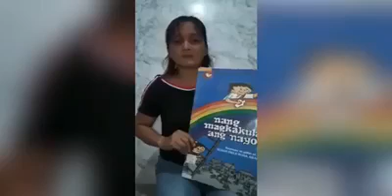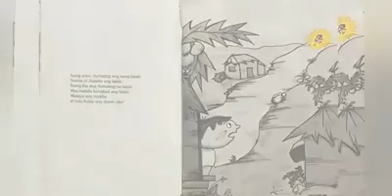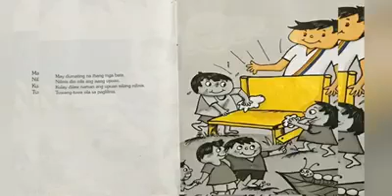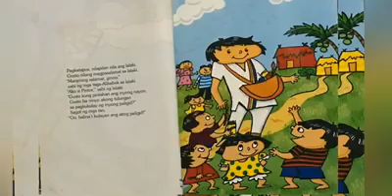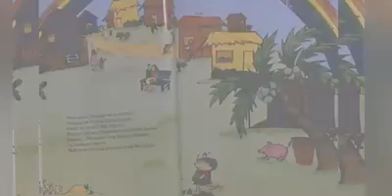"Nang Magkakulay ang Nayon"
Mga bata ating tunghayan ang ating Kwentistang si
Athena Ragojos para sa kanyang kwentong pinamagatang
"Nang Magkakulay ang Nayon" Kwento at guhit ni Susan Dela Rosa Aragon